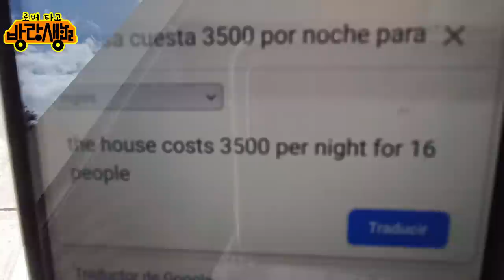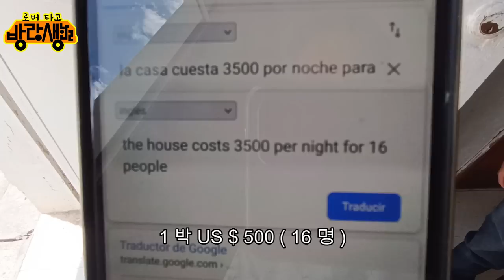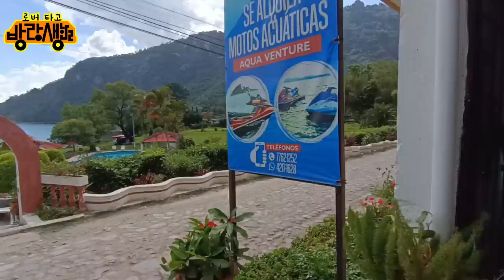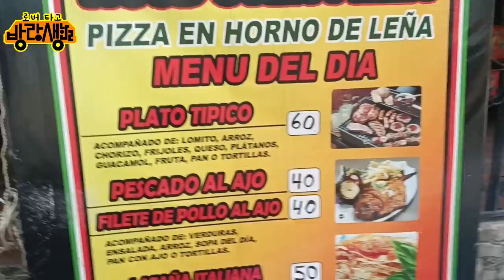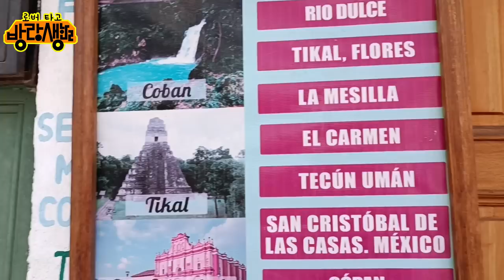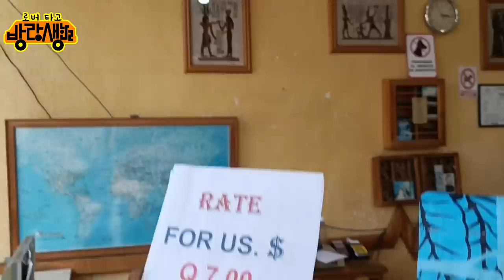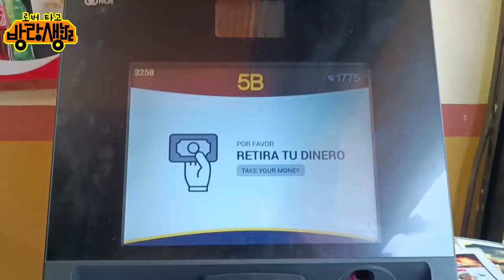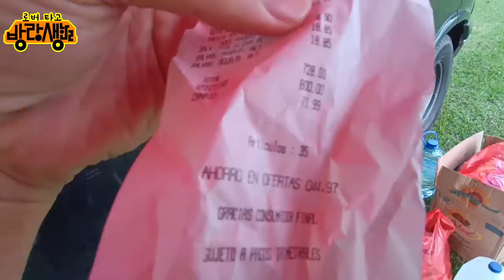제가 머물고 있는 과테말라 아띠뜰란